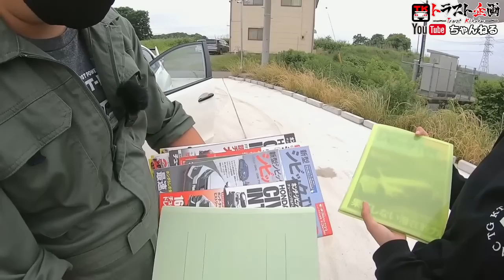【type R】これはシビックtype Rとは呼ばせない怒！！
タイプR大好きなあべちゃんが、今回なぜか大激怒！？
果たしてその理由とは！！

査定専用フリーダイヤル：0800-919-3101
定休日：毎週日曜日・第一第三土曜日・他会社カレンダーによる